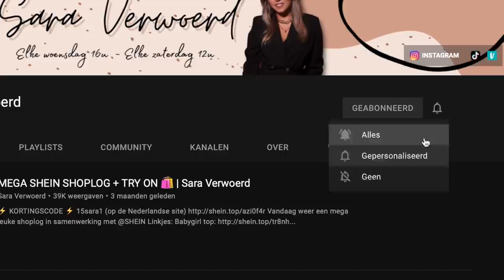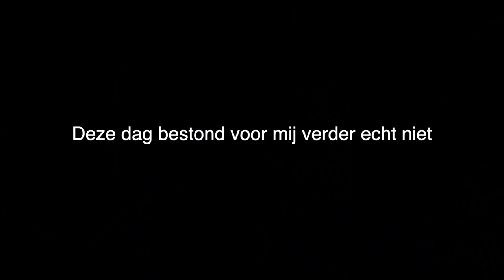UITGAAN MDM 🥂💃 Weer even terug naar hoe het was.. | Sara Verwoerd #84